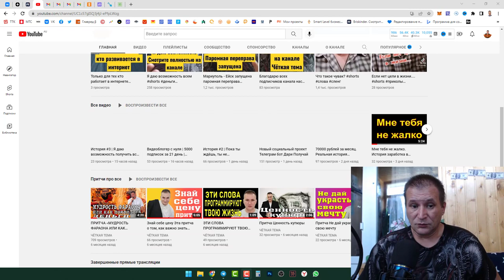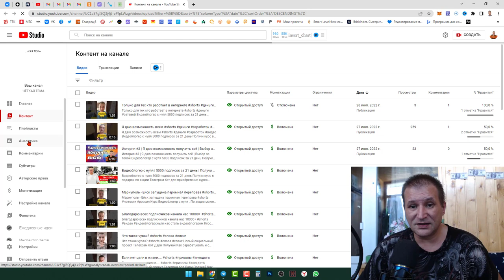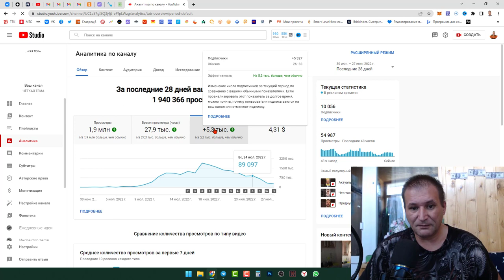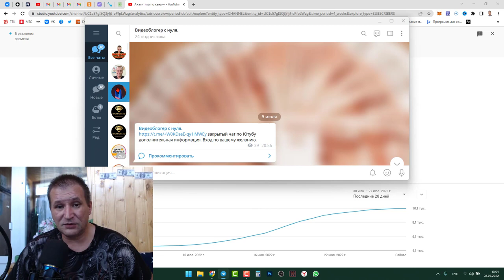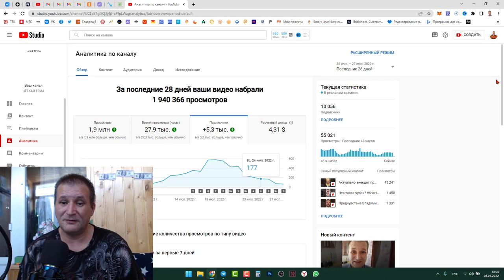Акция Видеоблогер с нуля для всех сетевиков за 1500 рублей до 30 07 2022 года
Акция Видеоблогер с нуля для всех сетевиков за 1500 рублей до 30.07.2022 года Заявки принимаю в личку

Карты платежной системы «Мир» ! Для студентов, мамочек в декрете, автомобилистов и пенсионеров.